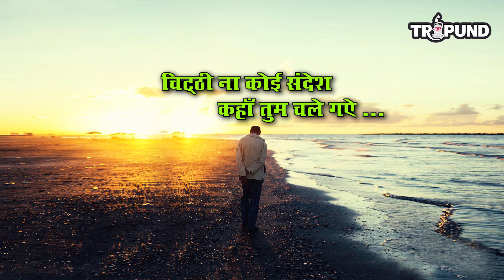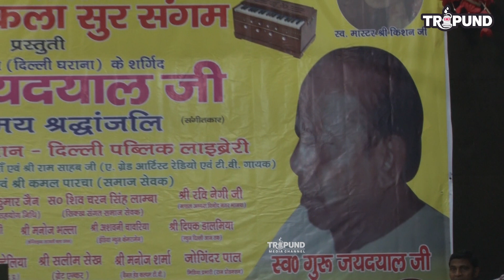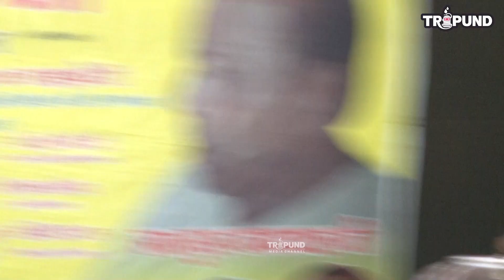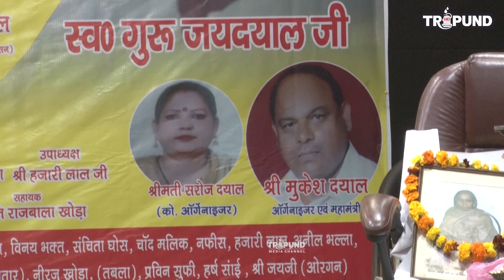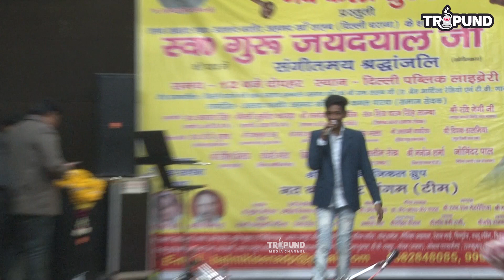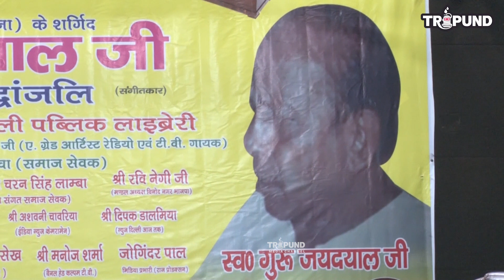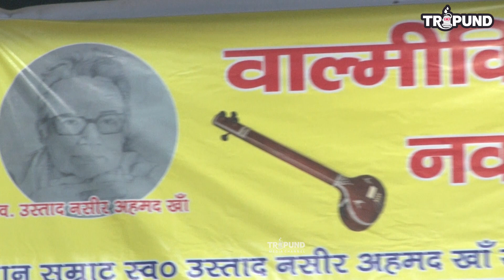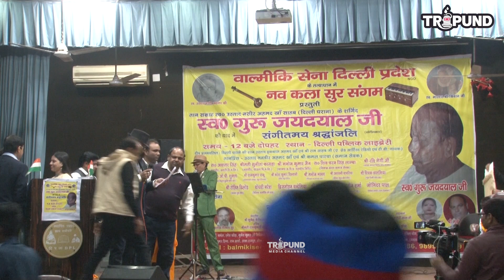Nav Kala Sur Sangam I Chitthi na koi sandesh I 5Jan20 I D.P.L. I Part-2 I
नव कला सुर संगम प्रस्तुति "चिट्ठी न कोई सन्देश कहाँ तुम चले गए" 5 जनवरी 2020 पार्ट -2